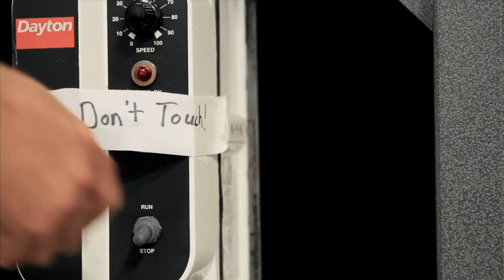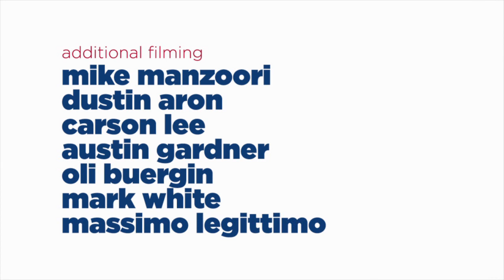Introducing the etnies JOSE ROJO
New shoe, new part! Introducing the etnies Jose Rojo Pro Model! Ever since the dawn of time, etnies has produced footwear for man to stand sideways in motion...